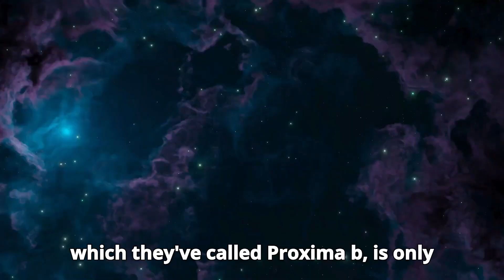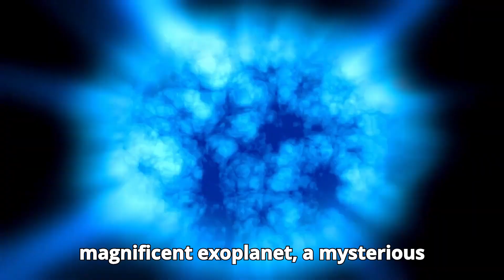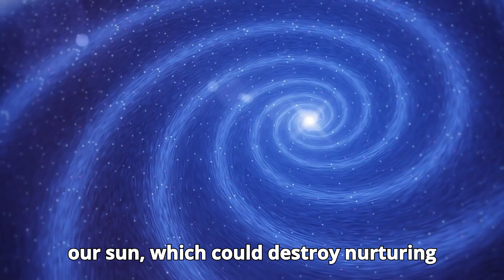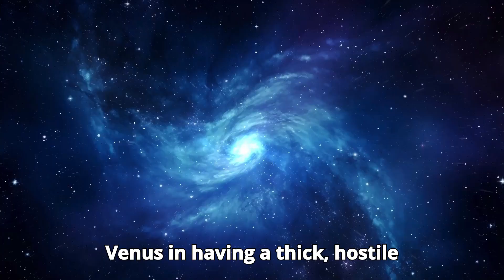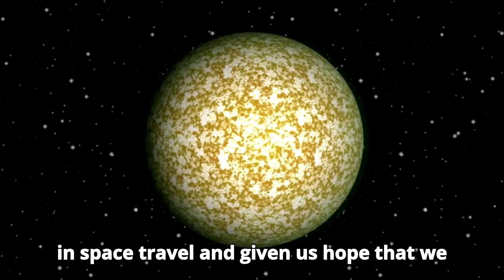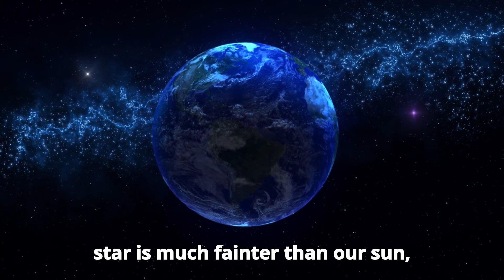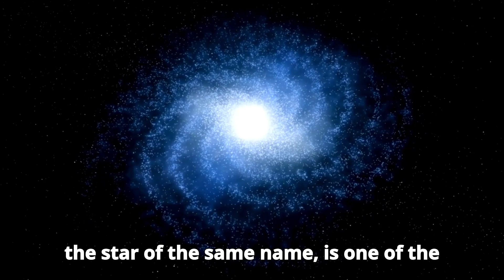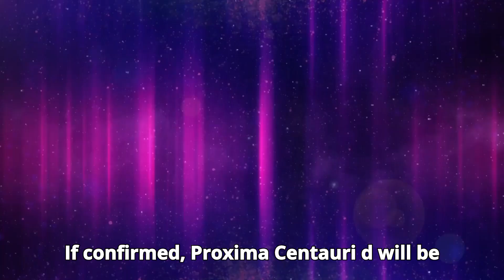James Webb Telescope Reveals Jaw-Dropping Image of Proxima B!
🚀 BREAKING NEWS 🚀: The James Webb Space Telescope has just released the clearest image ever of Proxima B – our nearest Earth-like exoplanet! 🌍✨ Scientists are ecstatic about this unprecedented view of Proxima B, located just over 4 light years away! In this video, we dive deep into what this stunning image reveals about the planet's atmosphere, potential for life, and why this discovery is a game-changer for space exploration! 🌟🪐

🔭 Watch now to see the high-resolution image and learn about the incredible technology behind the James Webb Telescope! 🌠

Timestamps: 0:00 – Introduction to Proxima B 🌍
1:30 – What makes the James Webb Telescope so powerful? 🔭
3:00 – First look at the clearest image of Proxima B 👀
4:45 – What the image reveals about Proxima B 🌌
6:00 – Why is Proxima B important in the search for life? 🧑‍🚀
7:30 – The technology behind this groundbreaking image 💻
9:00 – Conclusion & Future space exploration 🔮